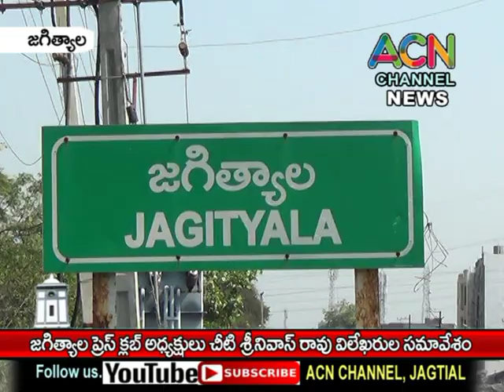జగిత్యాల జిల్లా కేంద్రంలో ప్రెస్ క్లబ్ అధ్యక్షులు చీటి శ్రీనివాస్ రావు విలేకరుల సమావేశం